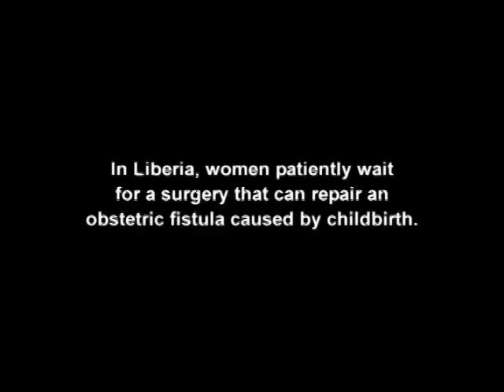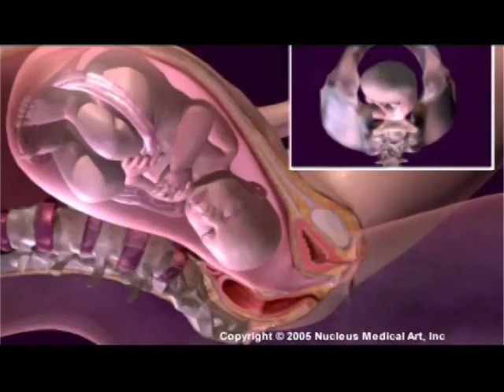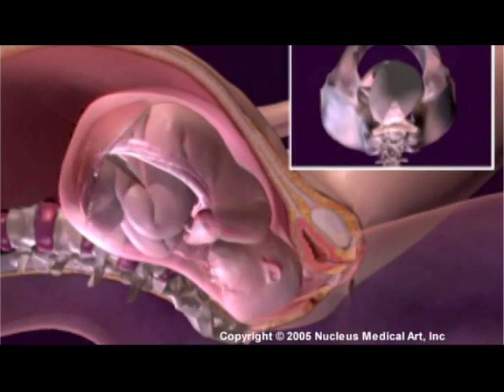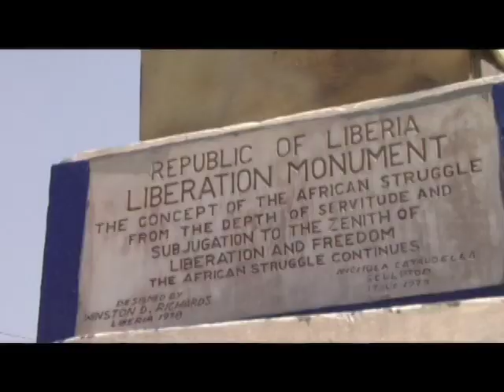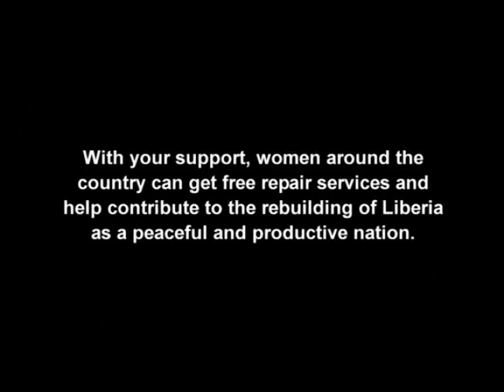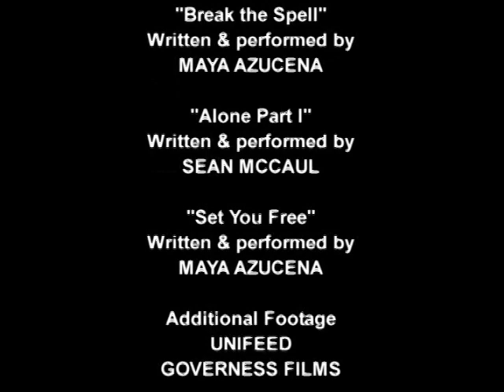Freedom From Fistula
An overview of the Campaign to End Fistula workings in Liberia, showing striking scenes of women & girls in their quest for treatment & a new life, free of obstetric fistula, a devastating child-bearing injury that affects more than 2 million women. Created by UNFPA Liberia and Governess Films, 2010